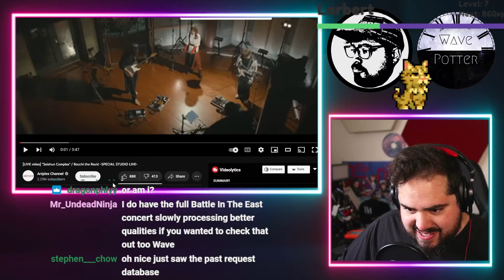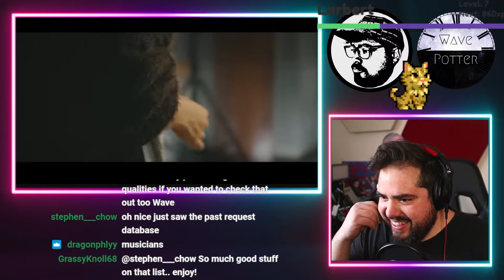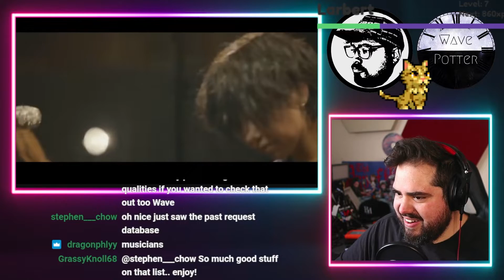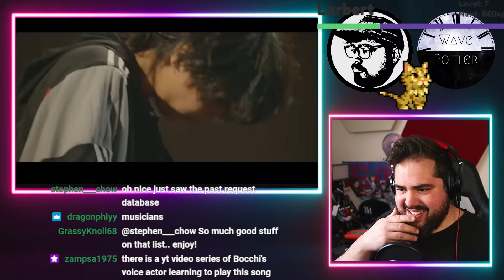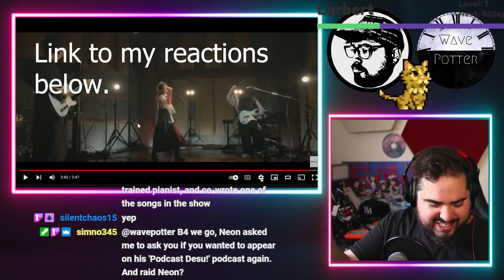Kessoku Band IRL! 'Seishun Complex' Bocchi the Rock LIVE Special! Rock Musician Reacts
Mailing Address:
Wave Potter